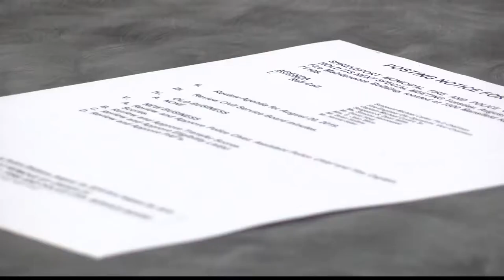Civil Service exam scores released for SPD Chief applicants